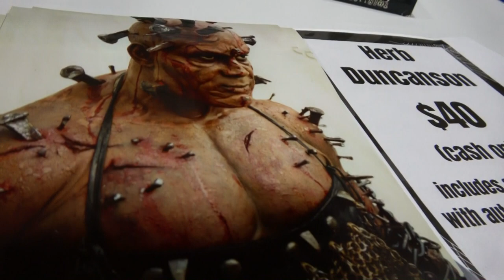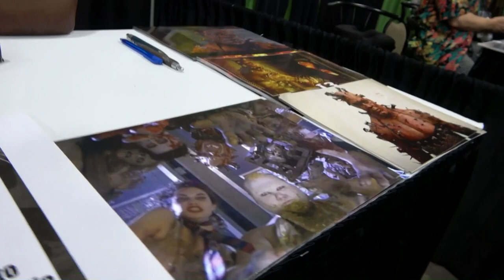Meeting Herb Duncanson of Thirteen Ghosts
Join the Highway Ghost for a moment with world-famous actor Herb Duncanson, known mostly for his role as "The Hammer" character in the 2001 horror film Thirteen Ghosts. Mr. Duncanson was such a nice guy and it was an honor meeting him at Creepy Con 2023.